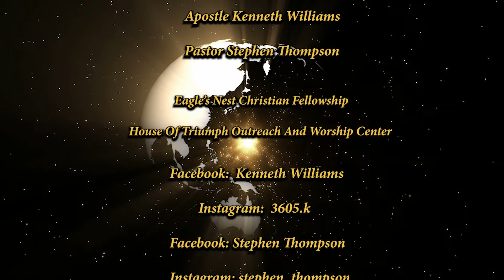ConnectingDuringCrisis21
Connecting During Crisis 21- Father's Day-Part 2

Special Guests- Apostle Kenneth Williams and Pastor Stephen Thompson